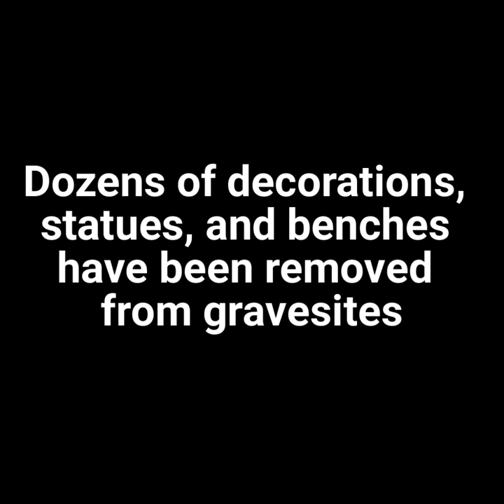Removal of items at Highland Cemetery sparks anger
KRTV has received messages from several people who are upset about the removal of some benches, statues, and other items from gravesites at Highland Cemetery.

A spokesman for the cemetery says that the items were damaging maintenance equipment.

He also said that the policy about placing items at gravesites is posted for everyone to see.

We have a reporter working on getting more details about this and will keep you updated.